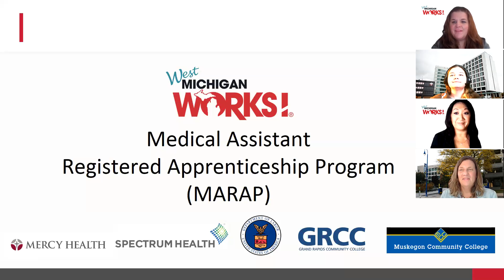MA Apprentice Program: GRCC and Mercy Health